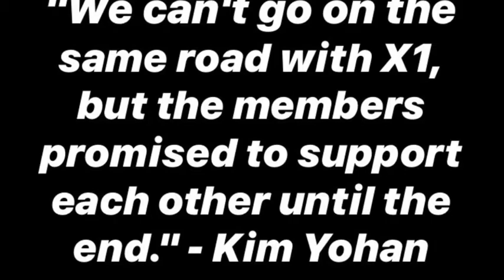GOODBYE X1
x1’s members last goodbye